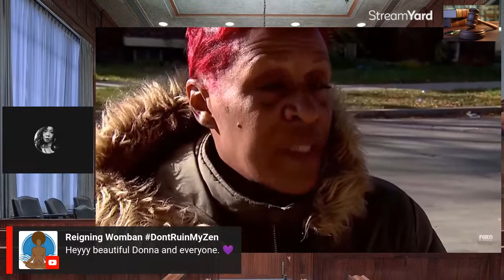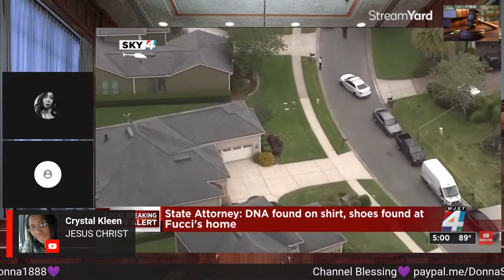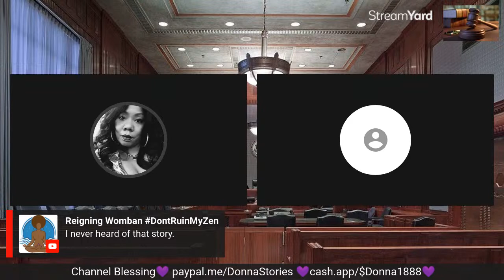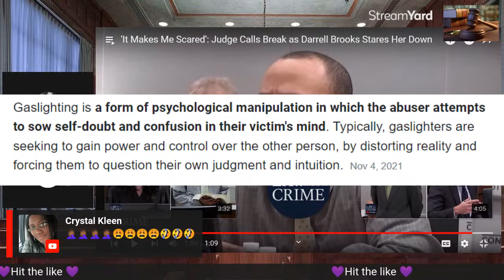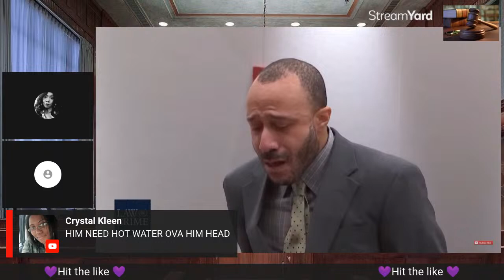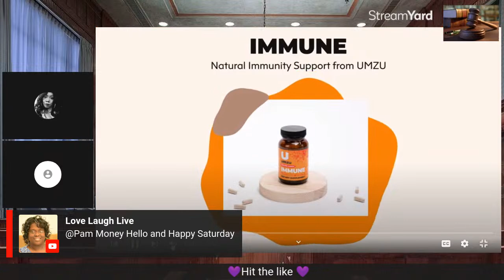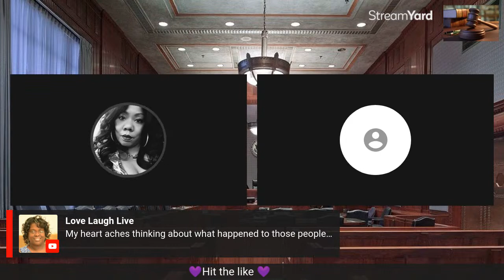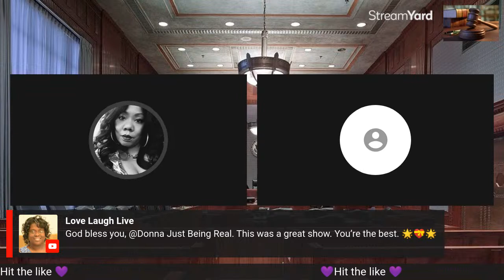Sewer Rat 🐀 Darrell Brooks Jr Mother Dawn Woods Response to The Guilty Verdict.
Let's talk about Sewer Rat's 🐀 Mother's response to Darrell Brooks Jr guilty verdict.
Sewer Rat 🐀 Gaslighting, entitlement, Tantrums, outbursts rage, and disrespect to Judge. All the things Sociopathy people do. To manipulate and control people and situations.
This man is pure evil. The son of Satan.
(Look for the signs of a Sociopath)
Please read my About Page. If you are in need of a Certified Life Coach in any of those areas.
Coming Soon: My Books and Podcast
As I said, Donna Always Has Something To Talk About! ☺️❤️❤️